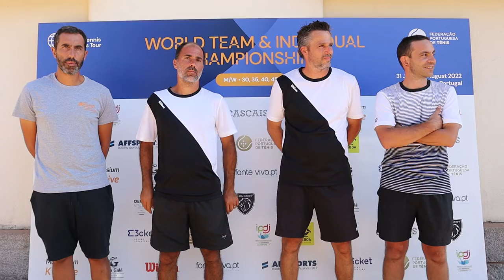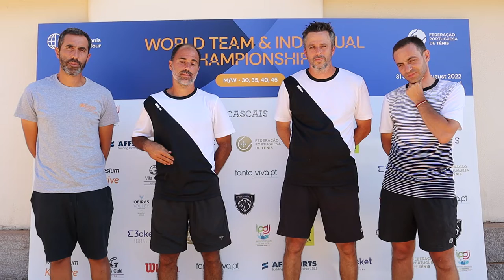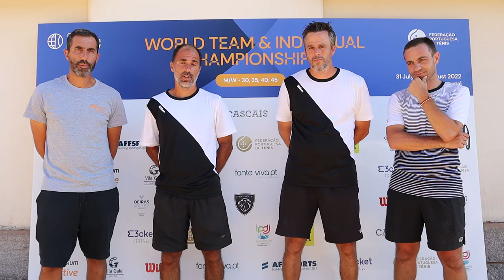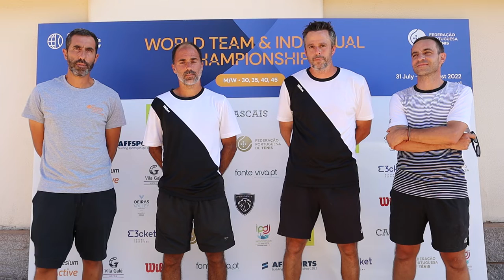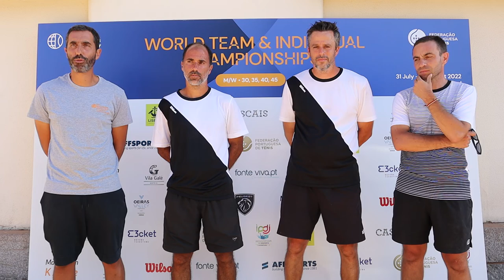Campeonato do Mundo de Veteranos por Equipas — Portugal M40 Dia 2